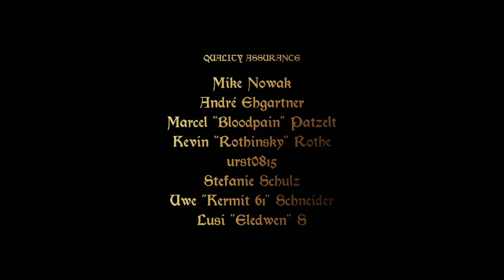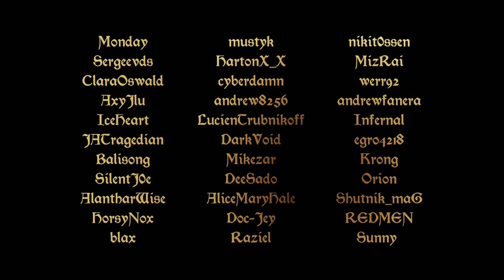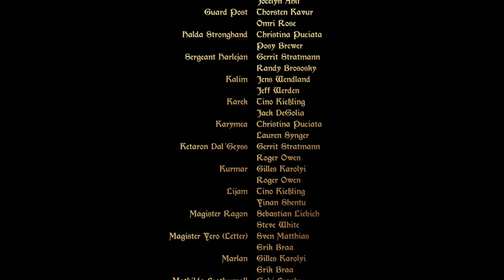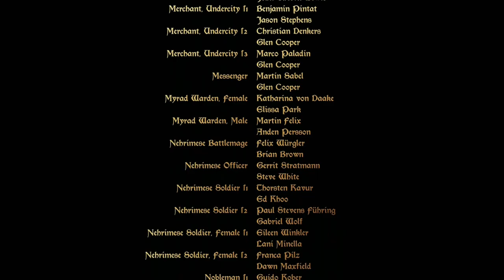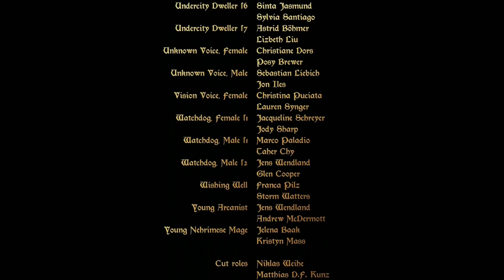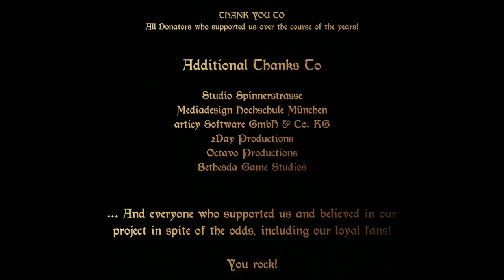Enderal Forgotten Stories Special Edition - osa 36: Viimeiset valinnat [FIN]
Yllättävien käänteiden jälkeen juoni päättyy räjähtävään loppuun. Pääsemme valitsemaan lopun kahdesta mahdollisesta.